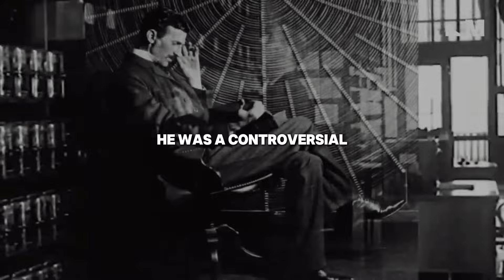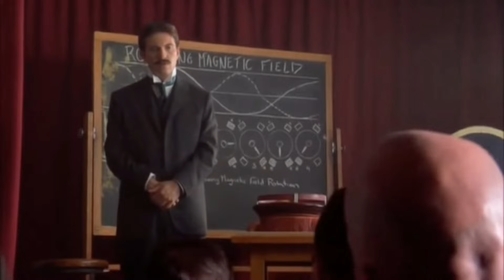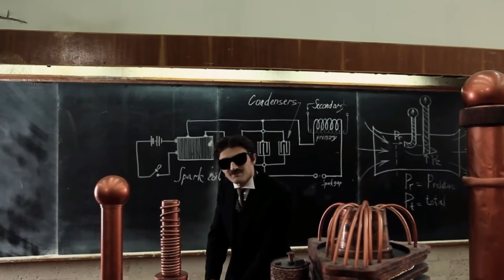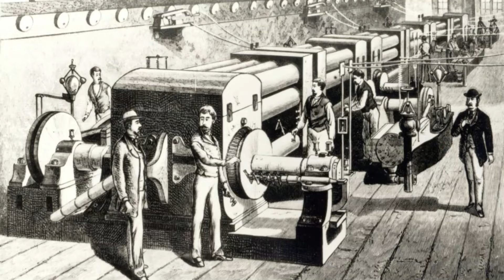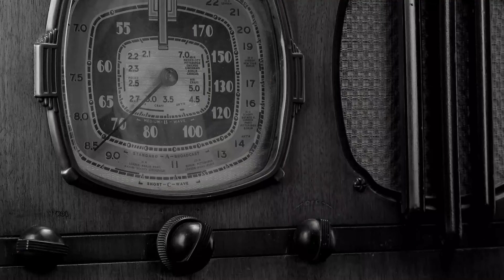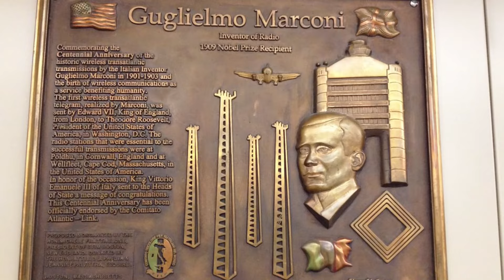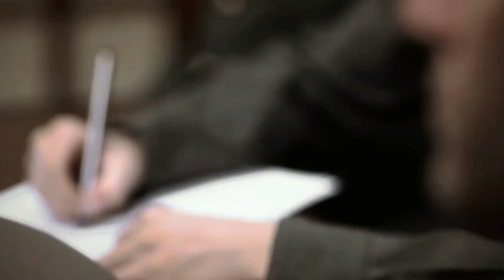Nikola Tesla's Chilling Last Message Wasn't Released Until Now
In the annals of history, there are rare and electrifying moments when the brilliance of a single mind alters the course of humanity. Nikola Tesla was one such luminary—a genius whose inventions reshaped the very essence of our existence. From the alternating current that now powers our cities to the wireless technology that connects us across the globe, Tesla's innovations remain the bedrock of modern civilization. But what if hidden in the shadows of his extraordinary achievements, there lay a message so profound, so chilling in its implications, that it was locked away, obscured from the world until now?

Imagine a message from the man who seemed to command the very forces of the universe—a message so staggering in its significance that it has the power to change everything we thought we knew about him. Join us as we delve into the mysterious legacy of Nikola Tesla, unearthing a secret so profound that it was buried deep within the annals of time, shielded from the world’s gaze.